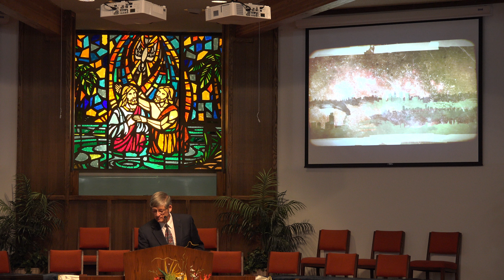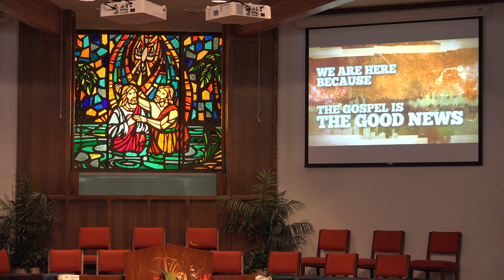How Great Thou Art - Arthea Anderson - February 5, 2017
"How Great Thou Art" piano offertory music performed by Arthea Anderson at First Baptist Church of Pacific Beach on February 5, 2017. This video was recorded and uploaded in 4K video format. Click on the gear symbol to select and view the video in the highest resolution your bandwidth and viewing device can accommodate.